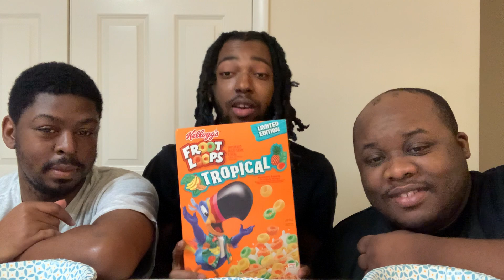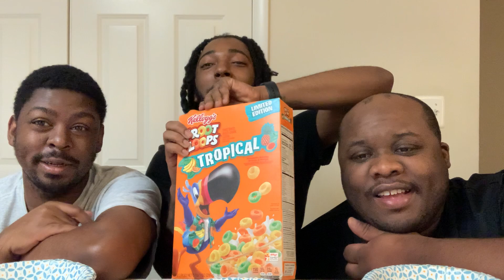Tropical Froot Loops Siri O Review